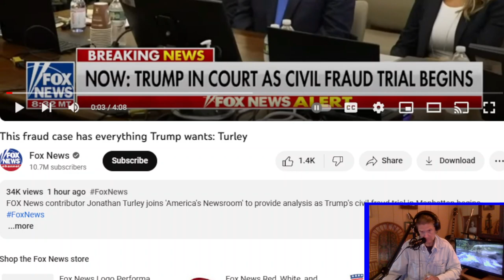Trump Live at Court House